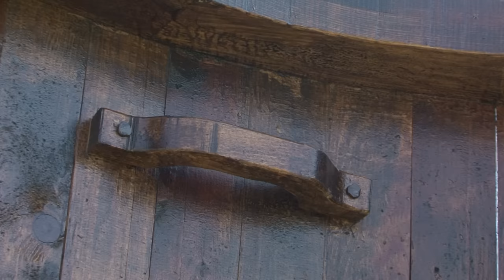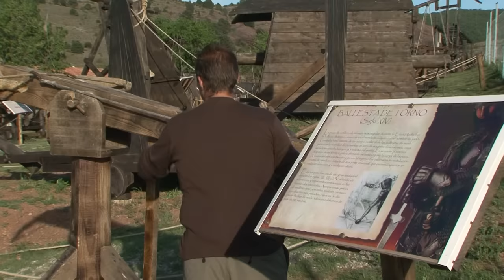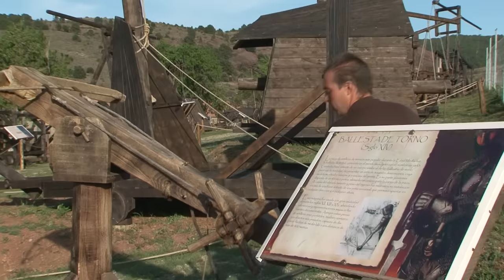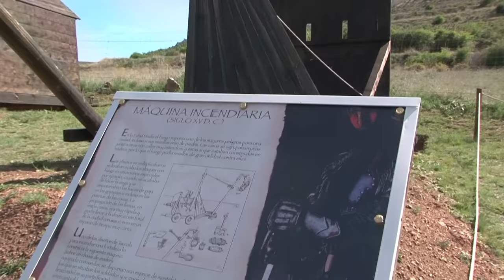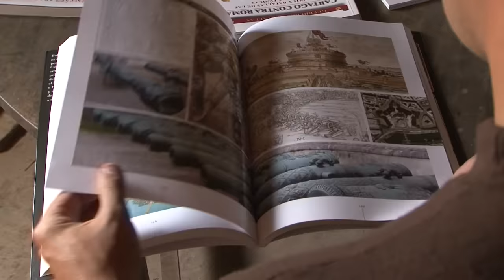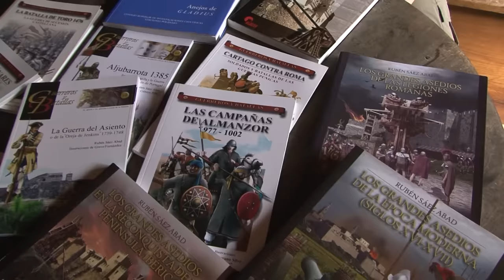50 MÁQUINAS DE GUERRA ancestrales: catapulta, ballesta... Reproducciones REALES y su funcionamiento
El historiador Rubén Sáez ha venido investigando durante muchos años el mayor escaparate del mundo de reproducciones de máquinas de guerra que abarca una gran variedad de épocas y culturas. 50 máquinas representan los artilugios de asedio desde el siglo VII antes de Cristo. En 2011 en Albarracín (Teruel) pude conocer este proyecto en crecimiento que Rubén Sáez ha hecho posible: Trebuchet Park.